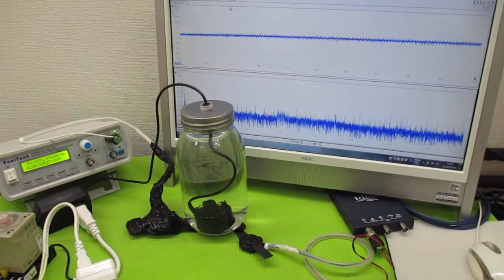メガヘルツの超音波発振制御技術 ultrasonic-labo